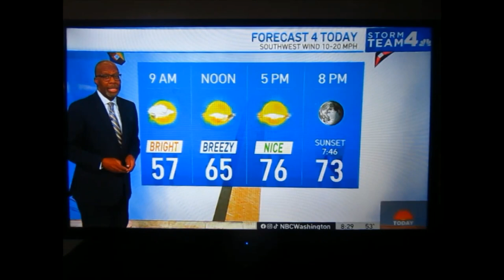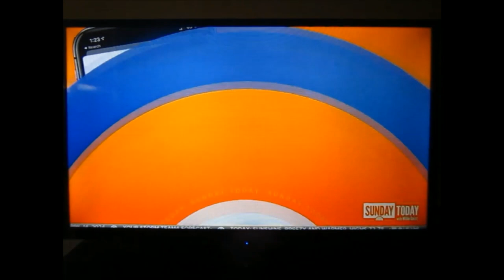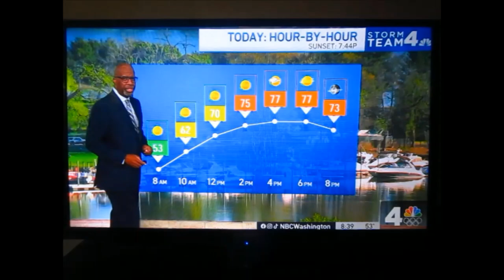Alicia Keys on Sunday TODAY with Willie Geist - 04-14-2024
Musician veteran herself, Alicia Keys.

2024 - Continuing to strive for more fun & less TROLLS to deal with; plus more female viewers & tributes to show.